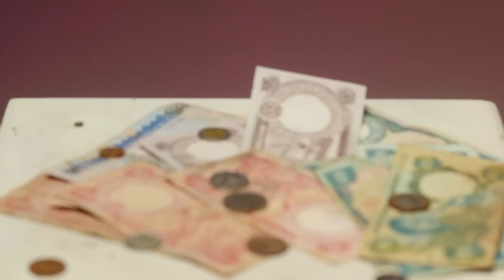Chyn - Omo Kekere (Official Video)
Chyn drops the visuals for his new single "Omo Kekere". Directed by A Beautiful Mind Pictures.